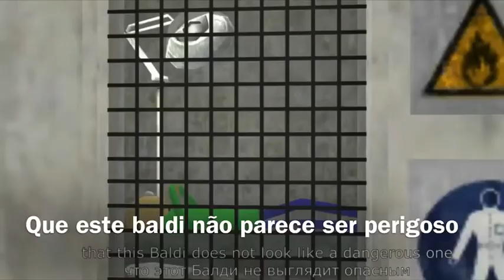Família granny (episódio 6) o fim do mister meat